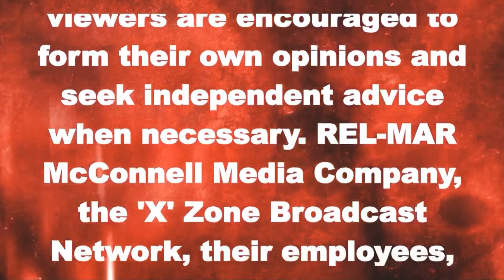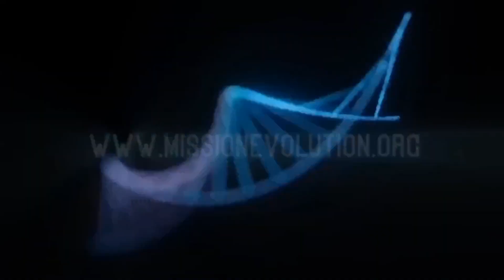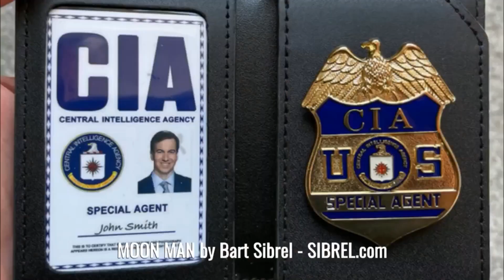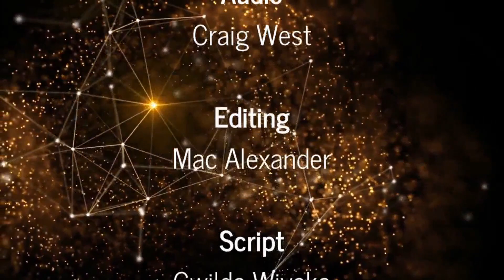Mission Evolution with Gwilda Wiyaka Interviews - DR. EMILY SPLICHAL - Movement Longevity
Dr Emily Splichal, Functional Podiatrist, and Human Movement Specialist, is the Founder of EBFA Global, Creator of the Barefoot Training Specialist® Certification, Author of Barefoot Strong, and CEO/Founder of Naboso Technology. With over 20 years in the fitness industry, Dr Splichal has dedicated her medical career towards studying postural alignment and human movement as it relates to barefoot science,
foot-to-core integration and sensory integration.